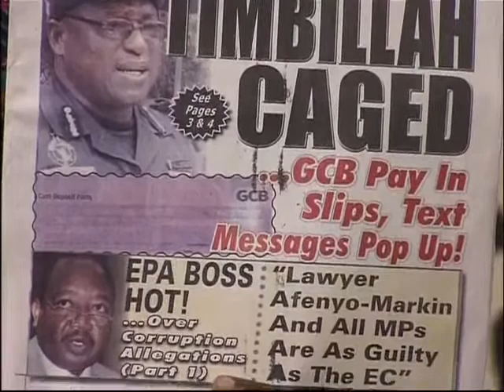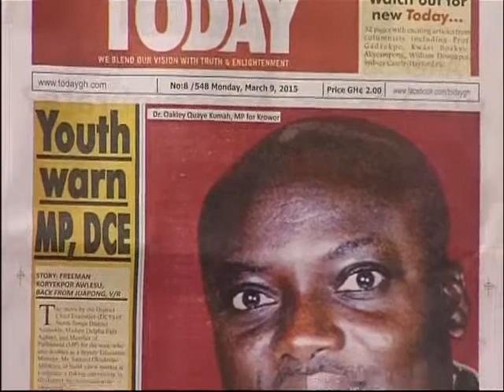Asem kesee - Adom TV (9-3-15)